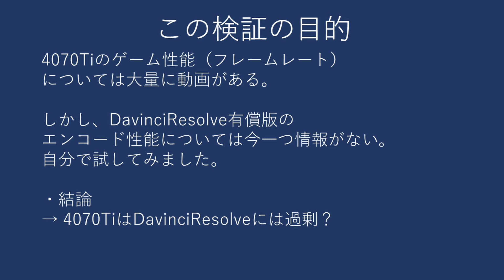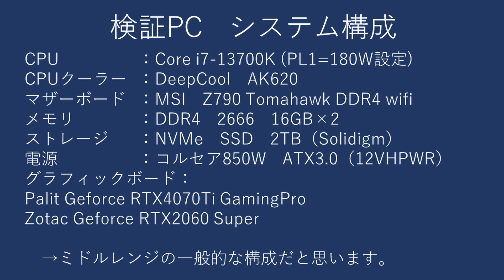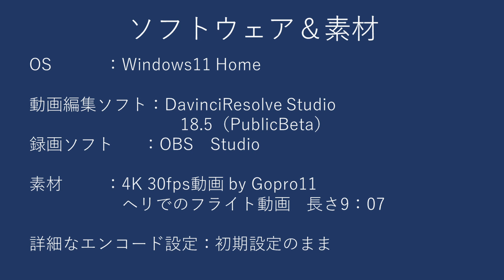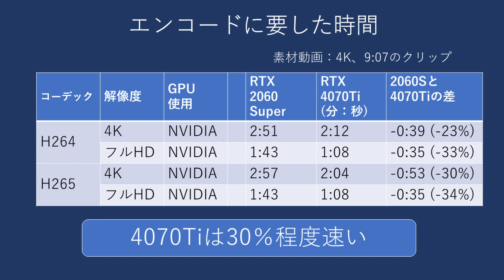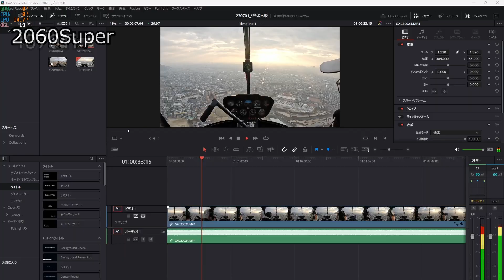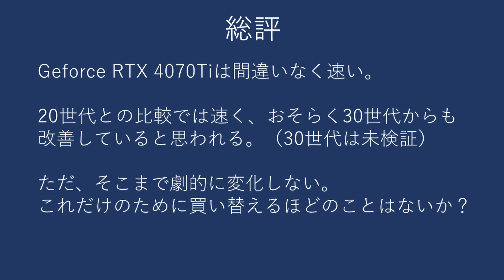動画エンコード速度比較 RTX 2060Super vs 4070Ti, DavinciResolveStudio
比較結果　2:47
DavinciResolve有償版での動画エンコード速度は
ゲーム性能と違って、あまり情報がありません。
新しいGPUとして　Geforce RTX4070Tiを購入しましたので
以前使っていたRTX2060Superと比較して検証しましたので上げます。
大体エンコード時間が3割減る感じでした。